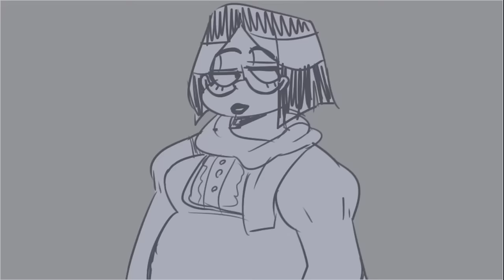Circus Animatic (COMPLETE)